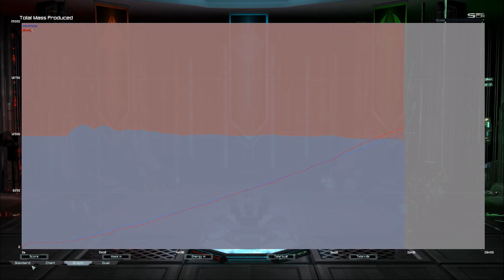Supreme Commander: Forged Alliance Forever Ladder POV on Finns Revenge vs silentNoob (No Commentary)